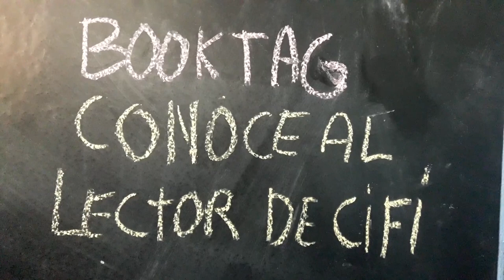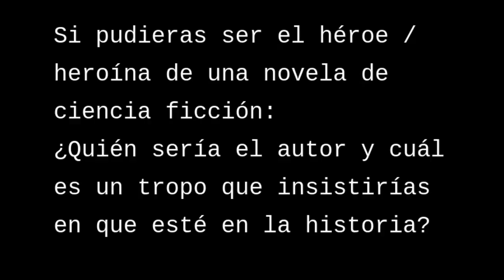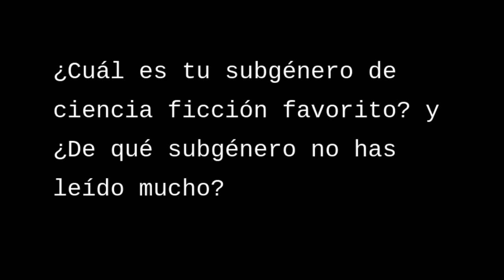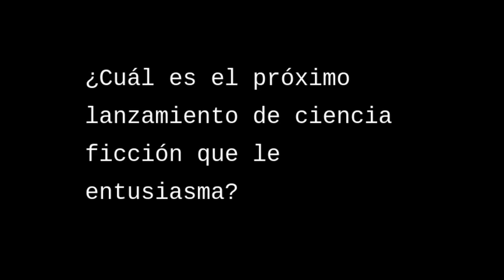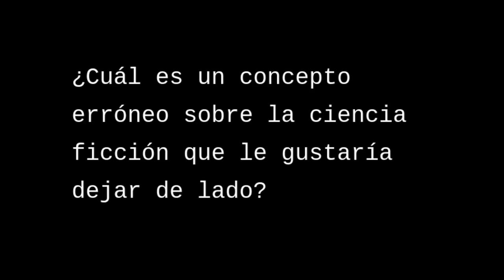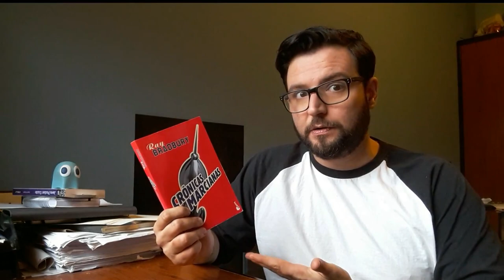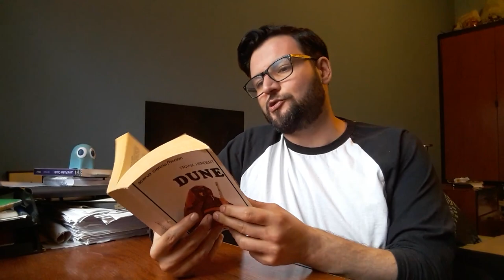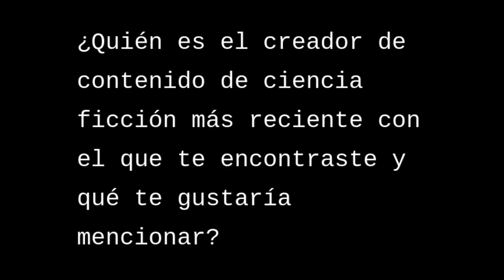BOOK TAG: Conoce al lector de ciencia ficción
.: Paratopic OST - Assasin's theme
.: Ceeris - Compress the blue sky
.: Ceeris - Dark Water
.: Ceeris - Capriccio